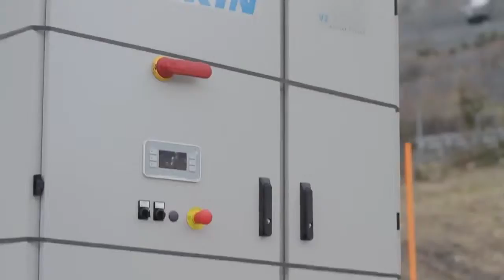Daikin Chiller VZ sul tetto d'Europa